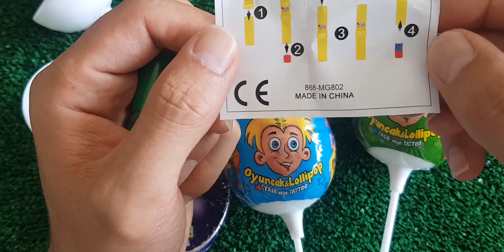ASMR RAINBOW DESSERTS FROZEN NIK-L- NIP COLOR ICE CREAM 무지개 디저트 얼린 닉 클립 아이스크림 먹방 CANDY MUKBANG